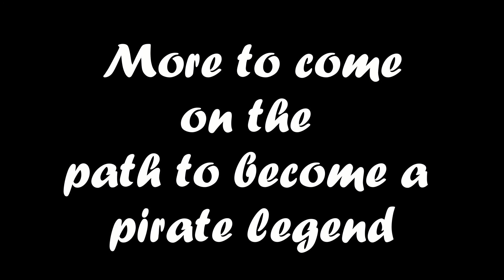Malarkey | Sea of Thieves | 1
Random malarkey!  Just some stuff from the streams, this is a series I intend to keep going, not just based on what game I am playing at the time either.